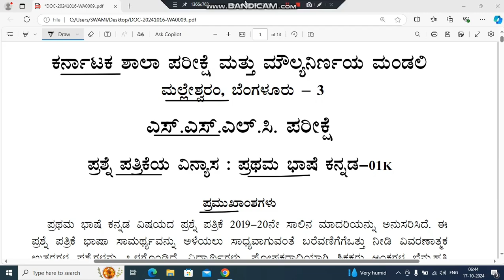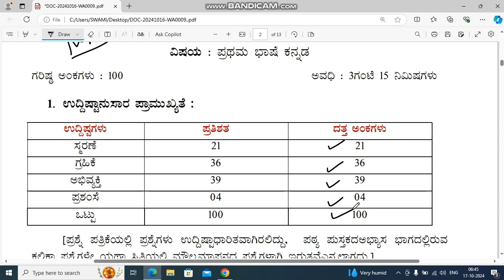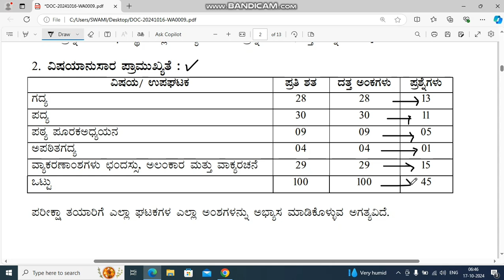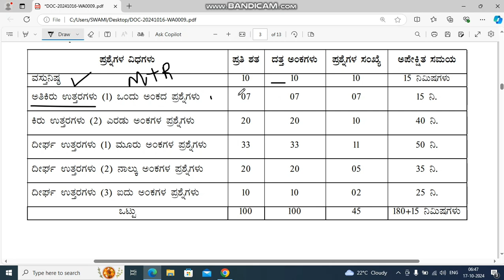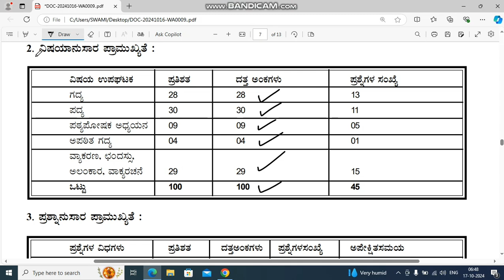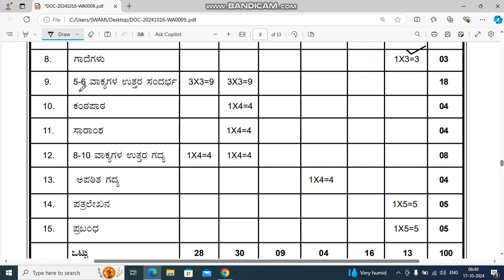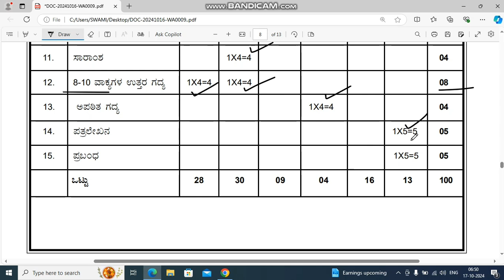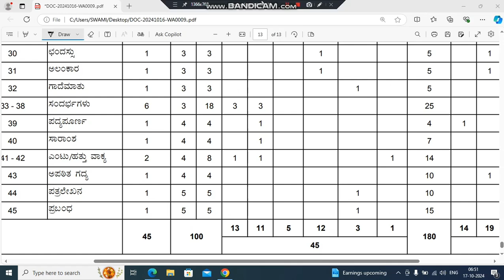SSLC Kannada annual exam blue print 2025 10th Kannada annual exam blue print 2025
4.Hindi grammar sandhi link🔗

ಎಸ್ ಎಸ್ ಎಲ್ ಸಿ ಕನ್ನಡ ಭಾಗ-1  ಪಠ್ಯ ಪುಸ್ತಕದ ಎಲ್ಲಾ ಪಾಠಗಳ ಪ್ರಶ್ನೋತ್ತರ.

ಹಿಂದಿನ ವರ್ಷದ ಹಳೆಯ ಪ್ರಶ್ನೆ ಪತ್ರಿಕೆಗಳು